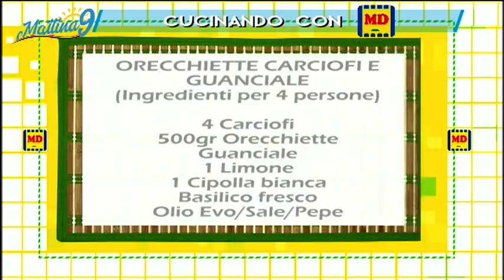Cucinando con Md: orecchiette con carciofi e guanciale - Mattina9 10/05/2021